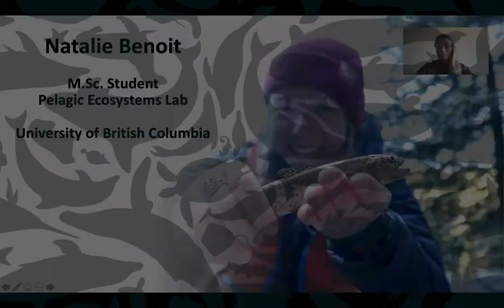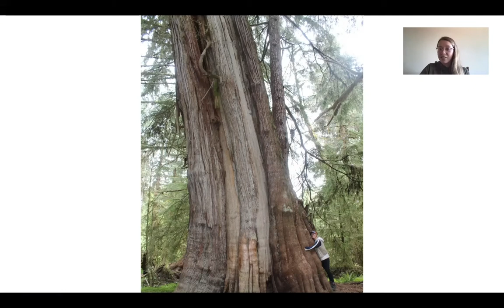Natalie Benoit Mentor Video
Mentor highlight video from Life Below Water Online Course for grade 8-12 students. This course was created by Sea Smart in collaboration with the Society for Canadian Women In Science and Technology. Sign up for the course at: